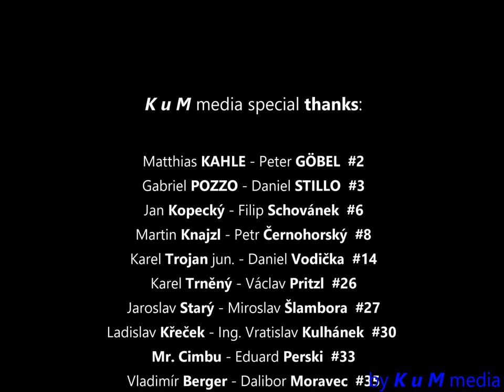int. Bohemia Rally 2003 - a Skoda Octavia WRC special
a nice memory on the good old WRC time with Skoda Motorsport at the Rally Bohemia 2003 ...

what a pleasure to have seen this, to be there and to enjoy the Motorsport Competition !!!
all the great Moments with the Idols Ladislav Krecek, Matthias Kahle, Gabriel Pozzo (Group N World Rally Champion) Jan Kopecky, Vladimir Berger, Ing. Vratislav Kulhanek (CEO Skoda Auto) and much more ...

We special thanks to:

Matthias Kahle - Peter Göbel  #2
Gabriel Pozzo - Daniel Stillo  #3
Jan Kopecký - Filip Schovánek  #6
Martin Knajzl - Petr Černohorský  #8
Karel Trojan jun. - Daniel Vodička  #14
Karel Trněný - Václav Pritzl  #26
Jaroslav Starý - Miroslav Šlambora  #27
Ladislav Křeček - Ing. Vratislav Kulhánek  #30
Mr. Cimbu - Eduard Perski  #33
Vladimír Berger - Dalibor Moravec  #35
Marian Šín - Jiří Kulštejn  #52
Jaroslav Staněk - Miloslav Talaváňa  #54

 Miloš Vágner - David Žižka  #55

Thank you all - Dekuji !!!